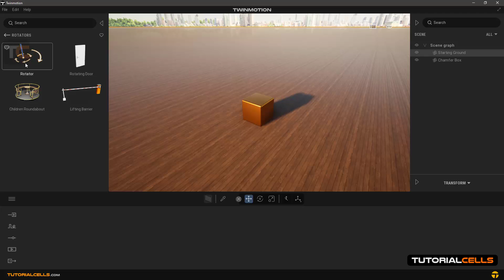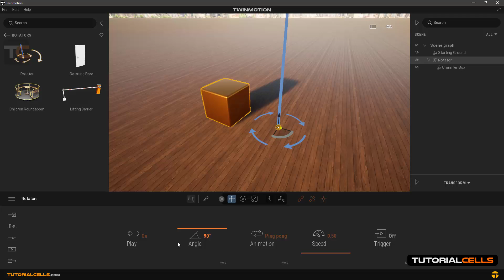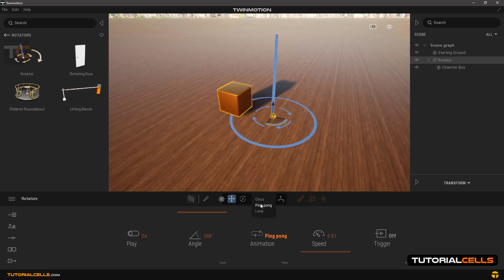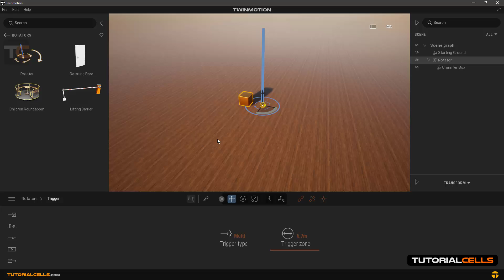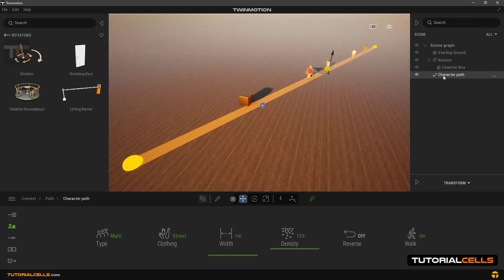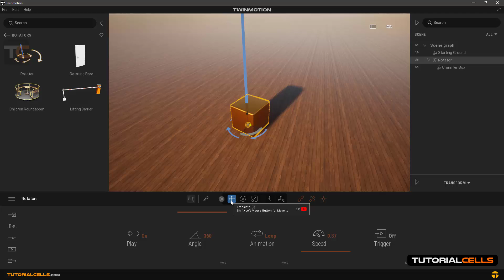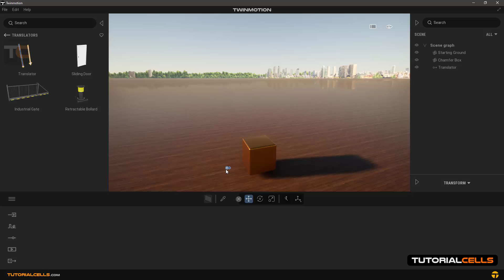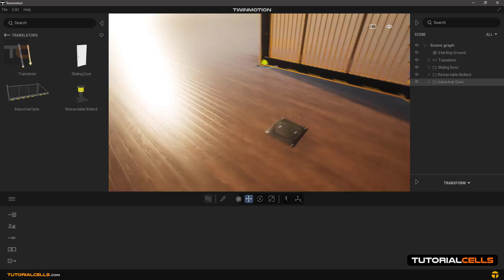0037. animators, rotator & translator tools in twinmotion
In this lesson, we want to explain the animators . going to tools section then animators . Which itself includes two tools rotator and translator. In the rotator tool. This is the main tool and three examples are given for it. We bring the main tool into the scene to give an example with this simple cube. We also need a scene manager to use this tool. There are two ways to apply this tool to objects. In the scene manager, it is enough to click and drag the desired object as a child under the tool. Well,. The second way . When you click on the tool, there are three options in its settings. With the object link you can select the object. Click on it. As you can see in the scene manager, the software itself did the same job as before. And if you want to separate the tool from the object, select the object unlink and click on the object. Well, we give the command to the object and now we check its settings. When the rotator tool is given to the object, when we select it, because the object is a child, both move together. In the play section, you can enable or disable this tool. As you can see, the object starts to rotate around the tool axis with its default settings. In the angle section, the rotation angle is 90 degrees, and this arrow also determines the rotation path. In the more section, you can specify the axis of rotation in which direction. We go back and make the angle 360 degrees. In the animation section, you can specify the type of rotation. Once, ping pong, loop mode. Set the mode to loop. In More you can set a delay   when the object reaches the end of the path and start again . In speed control the rotation speed. In the trigger, you specify that when we get close to the object, the tool is activated, and when we move away from it, it returns to its original state. We turn it on. in more. You can set the trigger zone. That is, the area where the tool rotates when we enter it and returns to its original position when we leave it. In trigger type you can specify what to enter the area to active this tool. camera, pedestrian, vehicles and bicycles, custom path. For example, we create a character path that we described in the previous lessons.
As mentioned before. The object rotates around the axis of the rotator tool. When the tool is applied to the object and we want to change the location of the tool or its pivot. Not possible with translate tool. Because both the tool and the object move together. To do this, we use pivot edit. Select the option and now you can use the translate tool to change the location of the tool and the object rotates around the tool axis.
Now insert and check the types of examples created by the software itself.
Well now let's look at the translator tool. Just like before. This is the main tool and three examples are given. We insert the main tool and apply it to the object. All options, settings are like the rotator tool. But instead of angle there is a distance option. And that in different axes you can animate the object and also rotate the object in any direction you want with the rotate tool. And it no longer matters the axis or the pivot. insert and review examples.